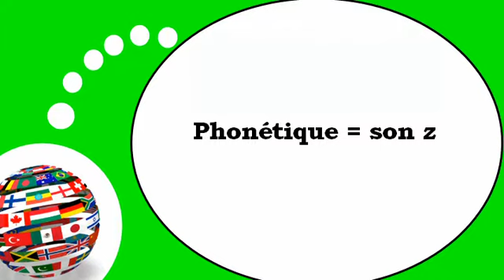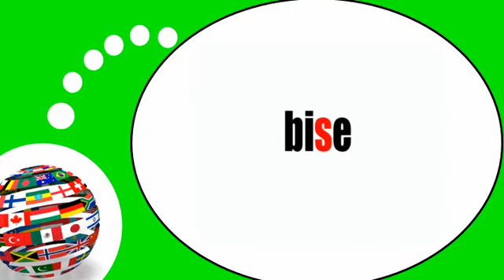اللغة الفرنسية = الصوتيات # Z